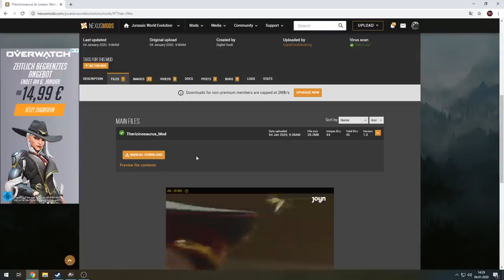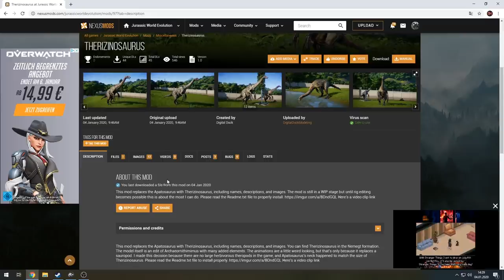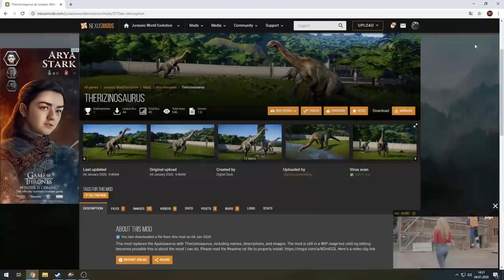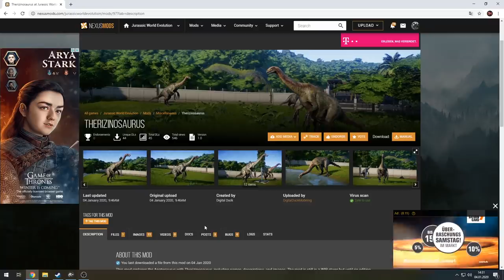THERIZINOSAURUS IN JURASSIC WORLD EVOLUTION! NEUE MOD! - Jurassic World Evolution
Wichtig: Das ganze funktioniert nur auf dem PC!